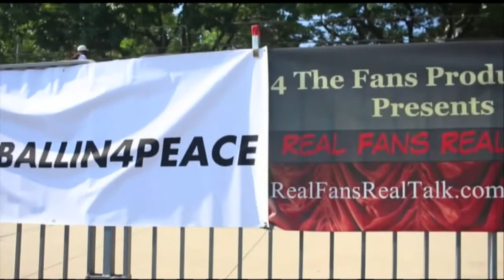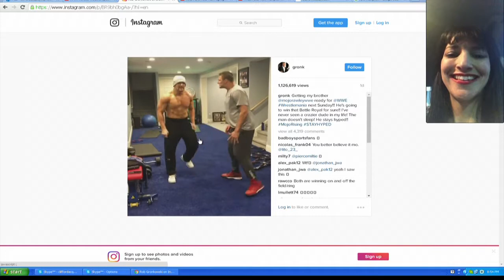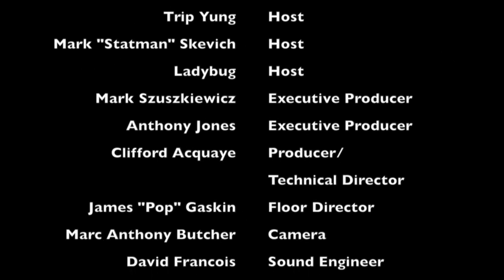RFRT w WNBA Star Kym Hampton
WNBA/ NY Liberty legend Kym Hampton talks her basketball career.